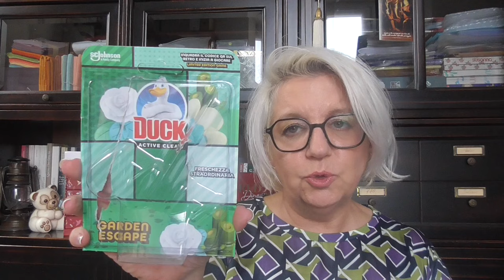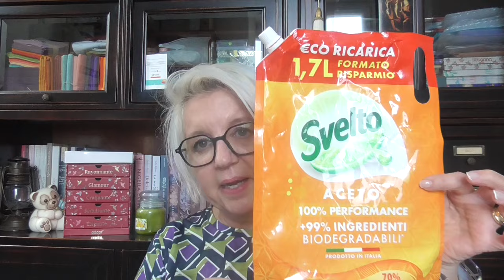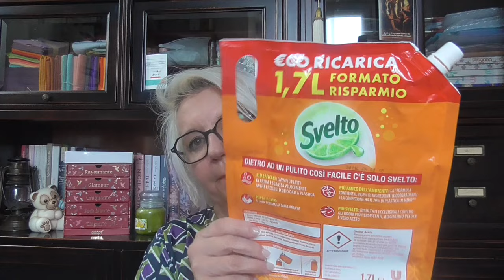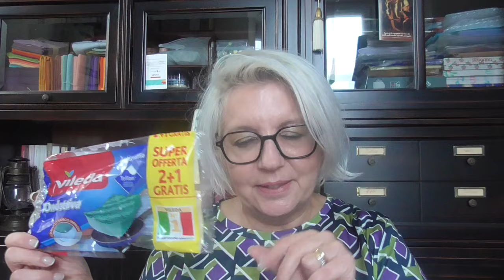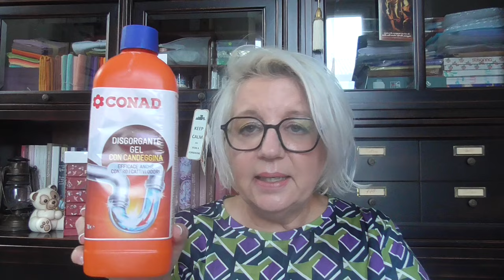Finiti HOME Aprile | Scoperte, conferme e nessun FLOP 😂😂😂finiti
@ILENIAVIC c'è un'informazione per te 😂😂😂
@gattalunakimonoblu grazie Paola la tua frase oramai l'ho fatta mia 🥰